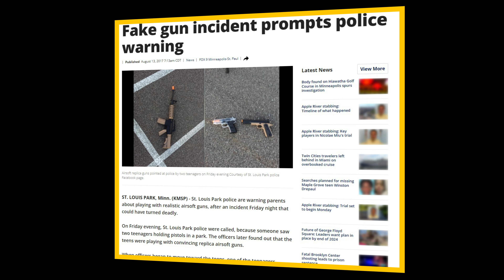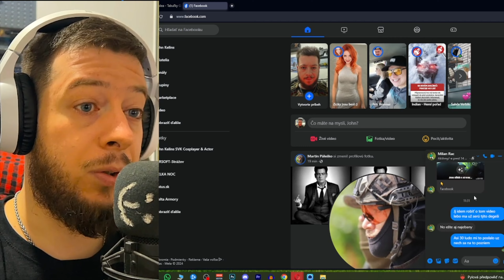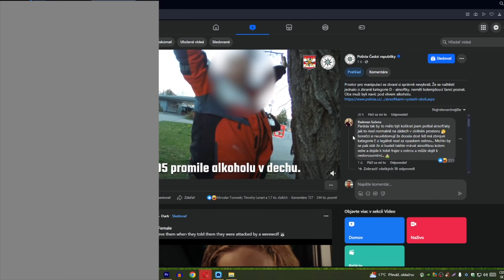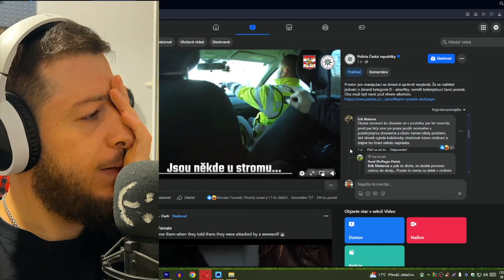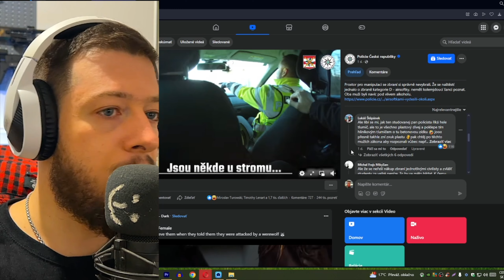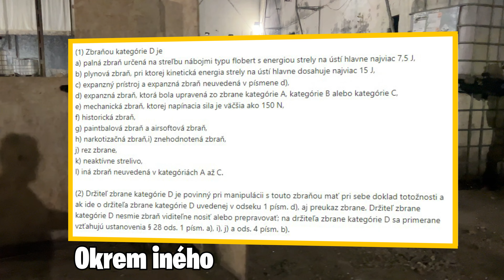Opitý Lobotom sa púšťa do Airsoftových zbraní v meste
Toto snáď už nie je možné čo si ľudia dovolujú.. trošku som sa vo videu zas nahneval... Ožratý Lobotom s Airsoftkami v Meste... Airsoft CZ/SK

🚀 Tento mesiac je súťaž! Chceš sa zapojiť a mať šancu vyhrať? Tu sú podmienky:

1️⃣ Stačí stať sa členom nášho komunity.
2️⃣ Ak máš vyšší tier členstva, máš väčšiu šancu na výhru!

Tier 1: 1x šanca v súťaži
Tier 2: 2x šanca v súťaži
Tier 3: 3x šanca v súťaži
👕 A ešte lepšie, ak si kúpiš náš Merch, pošli nám fotku na Instagram @john_kelins a získaj ďalšiu šancu na výhru!

😱 MERCH (Ak chceš vyzerať cool.)

🔗 Odkazy:

Instagram (Sleduj, čo sa deje okrem nakrúcania.
Tik Tok (Drobné highlighty z natáčania.